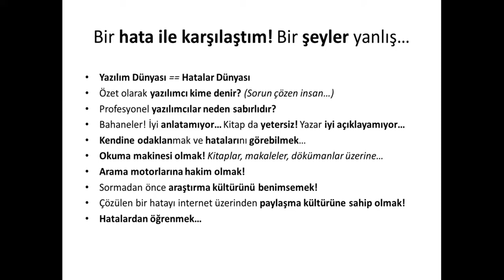Golang : Bir Hata ile Karşılaştım!